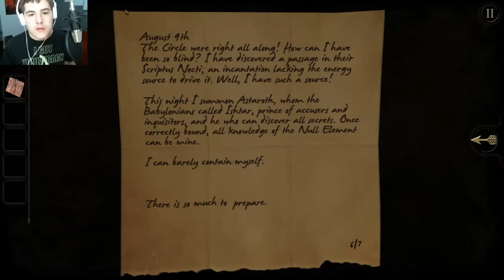The Room Chapter 3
Welcome to The Room. Here we are in a mansion trying to unlock it's secrets with a magic eyepiece.